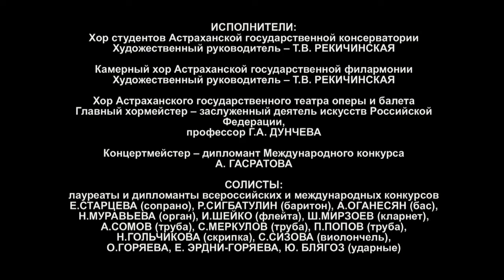10 БИКЧИНТАЕВА Г Б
ПРОГРАММА ГОСУДАРСТВЕННОГО ЭКЗАМЕНА
ПО СПЕЦИАЛЬНОСТИ «ДИРИЖИРОВАНИЕ АКАДЕМИЧЕСКИМ ХОРОМ» Астраханской государственной консерватории
БИКЧИНТАЕВА Г.Б.
          обр. Ш.Шарифуллина,       перелож. для смешанного хора   Г.Бикчантаевой  Баит города Булгар
Мохаммадиядан
Пуленк  Stabat Mater (№№ 10, 11, 12)
Запись - К. Гузенко, И. Калина. Монтаж - К. Гузенко